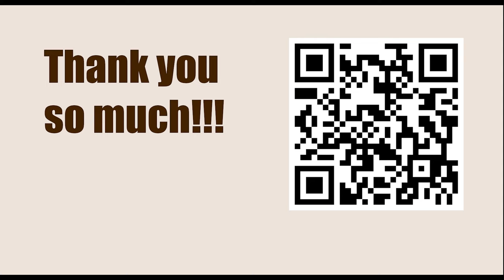Titled Tuesday 11th April Early 2023 - Round: 5 || Pavel Eljanov vs Wesley So